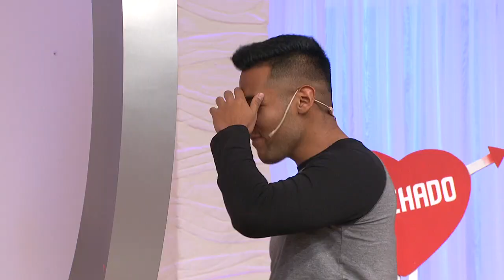¡AURA SE LLEVÓ AL FLECHADO DE DANIELA!